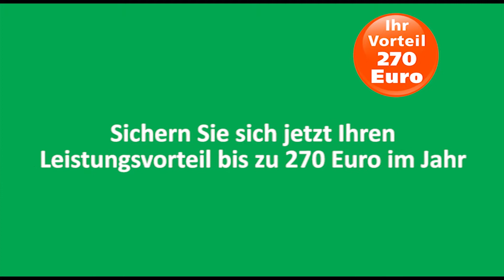Den Sommer erleben mit kostenfreien Kursen der AOK Nordost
Die AOK Nordost bietet verschiedene Sommerkurse an. Mit dabei Qi Gong, Yoga und Outdoor-Fitness. Das Gute: Sie können daran teilnehmen, egal ob Sie Mitglied bei der AOK sind oder nicht.